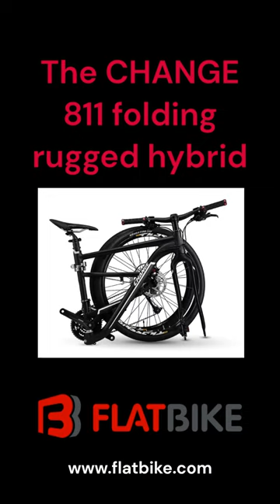The best way to fit a bike in a car trunk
You can't usually carry a full-size bike around in a car trunk---it's way too big! But in this one-minute video, I'll show one way you can make a rugged full-size adventure bike as small as your car trunk, so it's less likely to get stolen, more convenient to take places, and more.